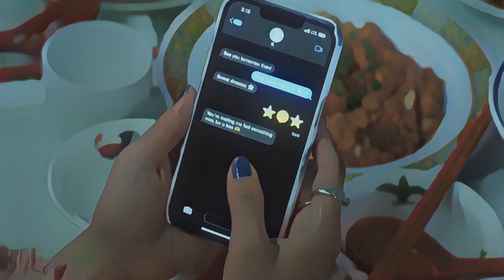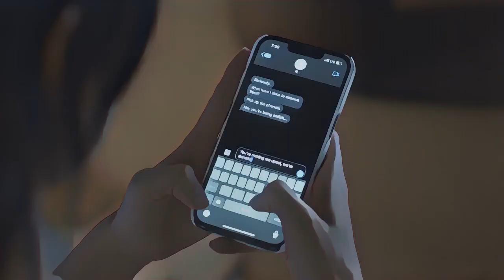TWICE_JIHYO(지효) "Killin' Me Good" M/V Cartoonized Version(지효 - 킬링 미 굿 만화스타일 비디오)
If you're a fan of TWICE JIHYO or you just enjoy a good animated music video, then don't miss it.
All Copyrihgts are Selectively Reserved  to "JYP Entertainment"

Additional information:
Credit :
This video is created using: